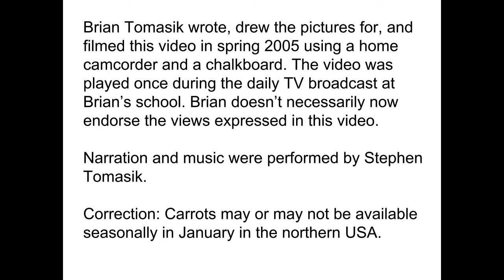Animated Ad about Local Food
Brian Tomasik wrote, drew the pictures for, and filmed this video in spring 2005 using a home camcorder and a chalkboard. The video was played once during the daily TV broadcast at Brian’s school. Brian doesn’t necessarily now endorse the views expressed in this video.

Narration and music were performed by Stephen Tomasik.

Correction: Carrots may or may not be available seasonally in January in the northern USA.